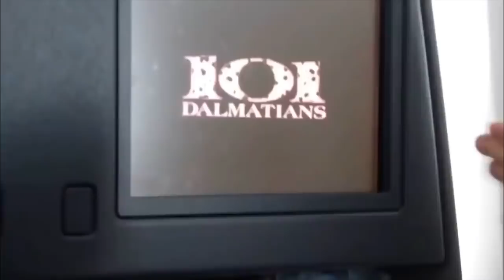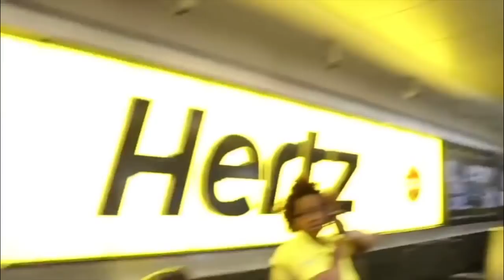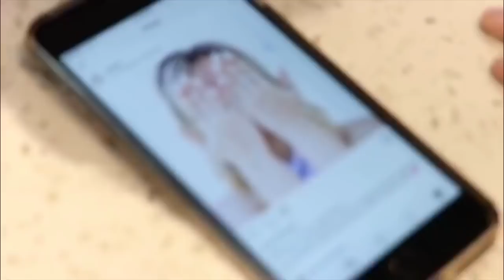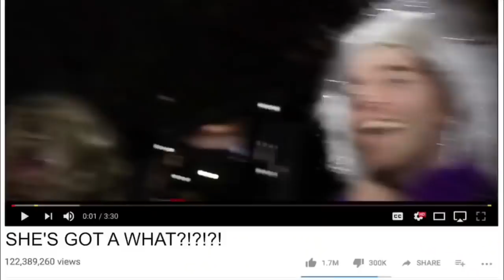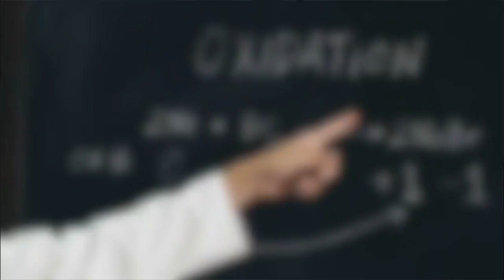18 minutes of Andrew Siwicki laughing